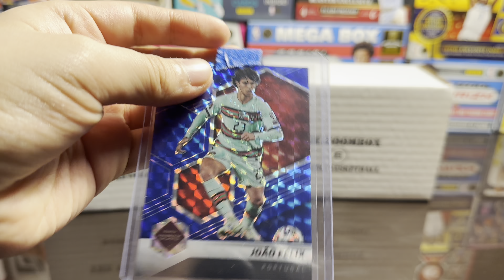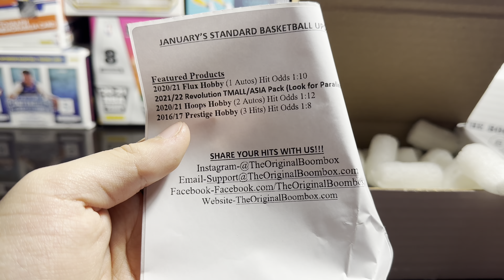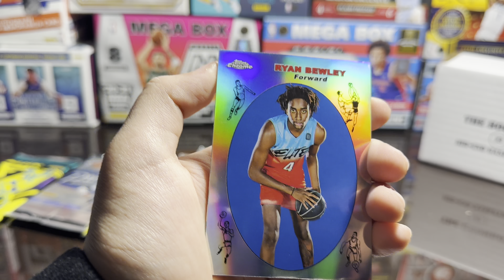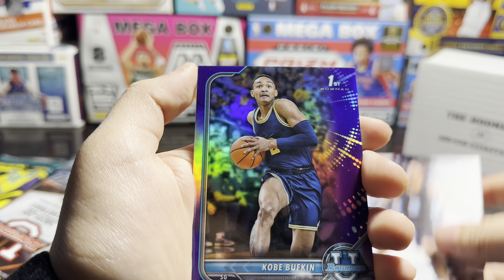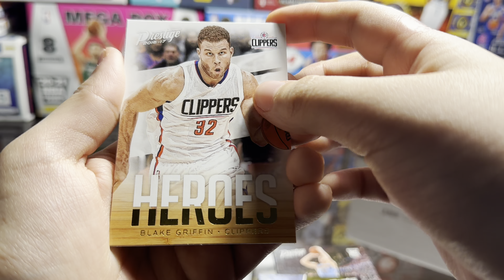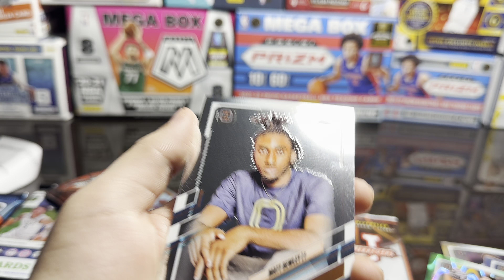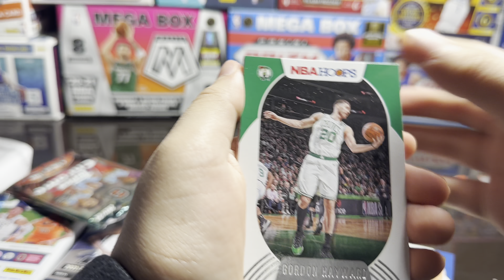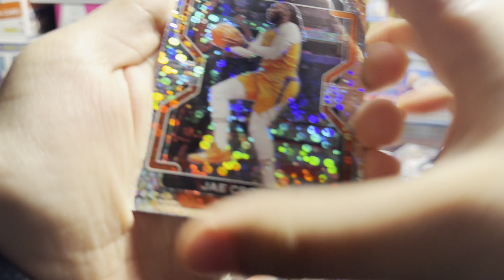First Time Getting The Original Boombox!!! January 2023